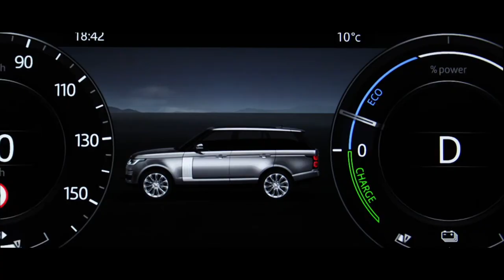Reimagine Jaguar | Un annuncio da JLR Thierry Bolloré, Chief Executive Officer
Reimagine Jaguar. Reinventa il futuro dello stile.

Nei prossimi cinque anni, Jaguar vivrà la sua rinascita come brand premium 100% elettrico.

Scopri di più sulle dichiarazioni di Thierry Bolloré, Chief Executive Officer